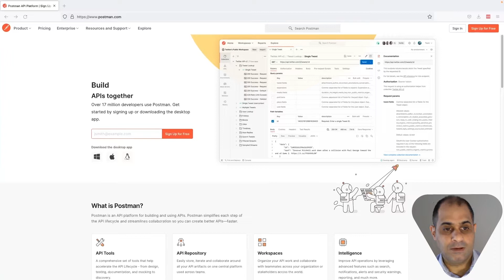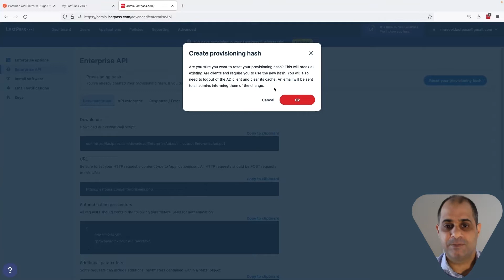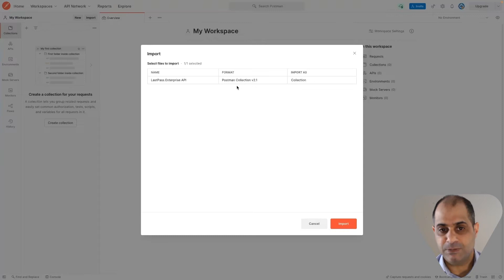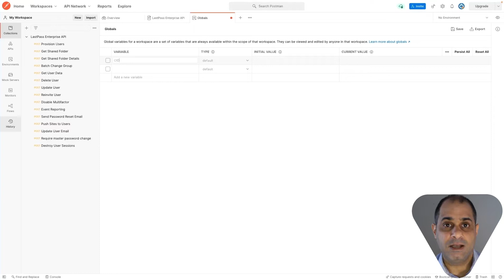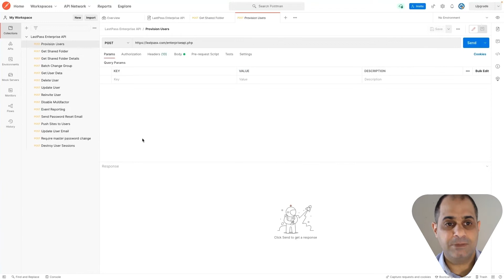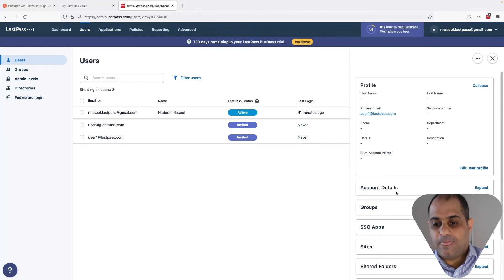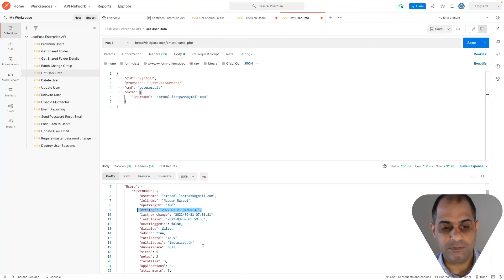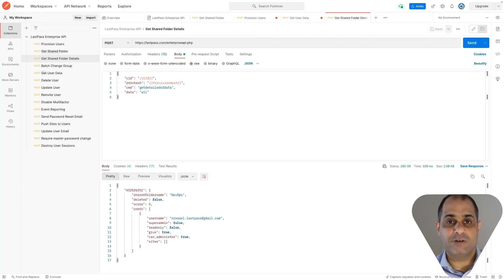LastPass Mastery Moments 2022, API testing using Postman #006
Episode notes and pointers

Host: Nadeem Rasool, London United Kingdom

The LastPass Enterprise API can be leveraged by developers to perform administrative tasks without the need to use our Admin Console. This Video by Nadeem Rasool explains the process of using Postman with our Enterprise APIs, showing how to provision users which will help quick deployments.